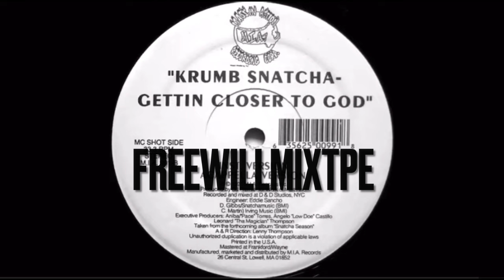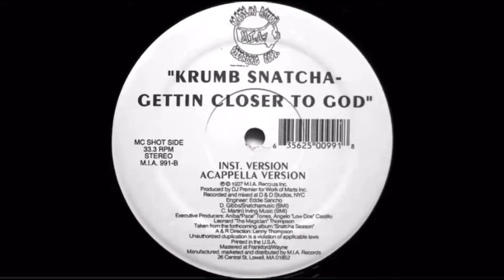Gettin Closer To God FREEWILLMIXTPE